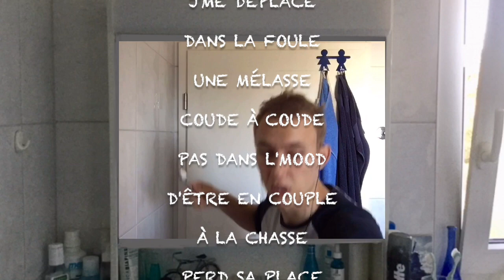TURN UP DÉPRESSIF (prod. Santos Santana)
Lyrics english translation (I'm not english so there could be mistakes):

Everyday I jerk off
It’s too eazy to find our own sexual fantasy on Google
Touch a member of my clique nigga
You’ll see that I’m all alone
Since it doesn’t exist
People don’t excite me
They live like rats
I'm obviously worse
I'm just empty and my
Existence is strange
But sometimes I have slices of
Cake in my dreams
I'm sorry my children
You may never see the light
To enter the mold is tempting
But inside I think it's not great
I'm moving
In the crowd
A molasses
Elbow to elbow
Not in the mood
To be in a relationship
Move your feet
Lose your seat
It bores me
Out of the mold
Dumb soul
Makes a fuss
I'm not flexible
I'm not cool
Persephone Phones
I prefer to play Minecraft
I hate so much everybody that I wouldn’t be surprised if I liked Mein Kampf
Ich bin dunkel und will eine Lampe
Go guy, don’t be afraid to be yourself
The asylum is friendly
When we think that all humans on this planet are
Almost brothers, we live wrongly
Increasing scalar numbers
I'm piling up my sins I'm climbing
Please someone make me a scanner
There is a demon in my skeleton
I am fed up with the academic path
I saw life I saw what it is
I can’t wait that we develop Skynet
In the meantime I shout ESKETIT
She is hot
The joy in my head but she is a nun
Such is the man, only thinks about his dick cause he’s ugly as it
And he gives the seeds to others to eat the apples
I have doubts about what’s next
If it gets off the rails I recommend the escape
If it goes in a pussy I'm sparing my dick
We lapidate, we laugh and
We show off, we collect buddies
We get married, frankly we deserve each other
Sluts and faggots
I say stop please
I don’t like anything anymore
Under my thick blanket
I have large wounds
On my pale chest
I’m made of porcelain